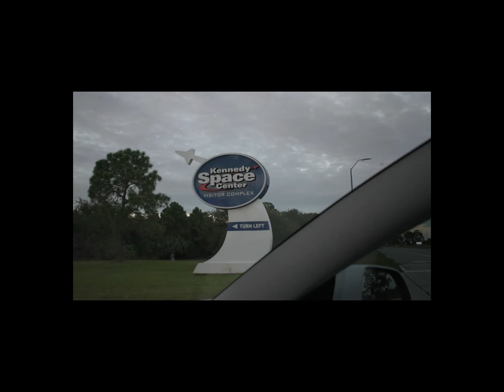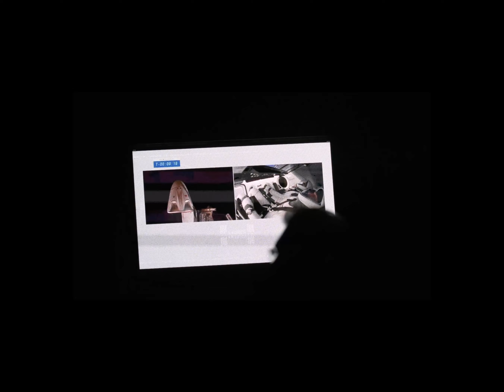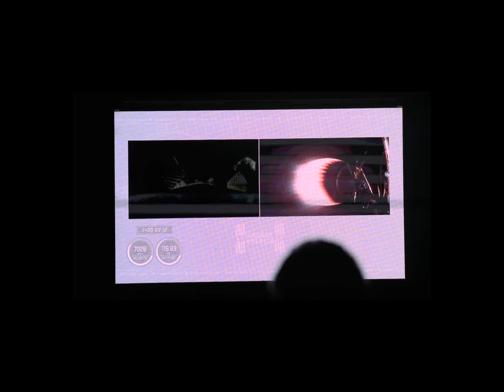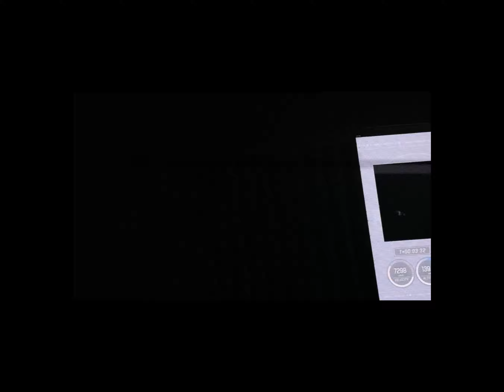MY FIRST SPACEX LAUNCH CREW 1 DRAGON - EP 5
My first time ever at Cape Canaveral, Picked up my hometown friend along the way to watch CREW 1 DRAGON take flight. Godspeed.